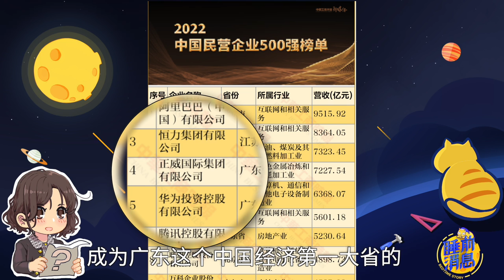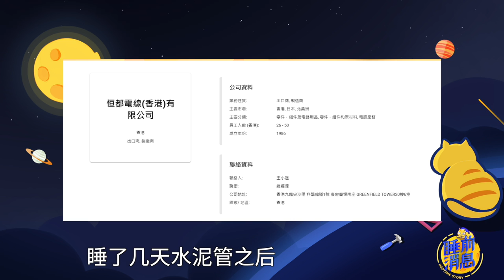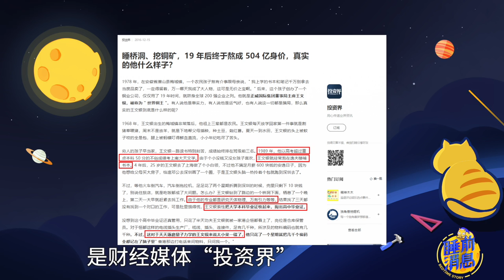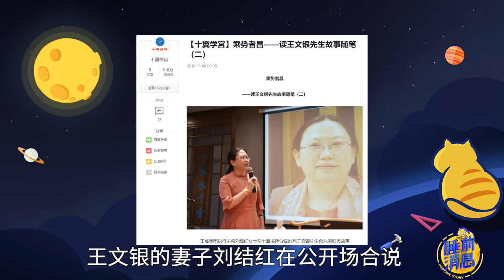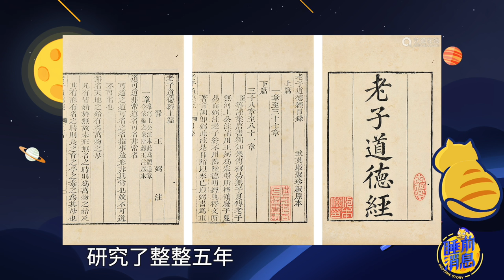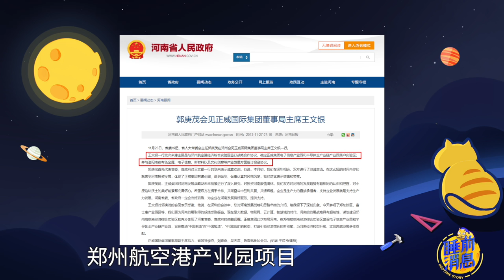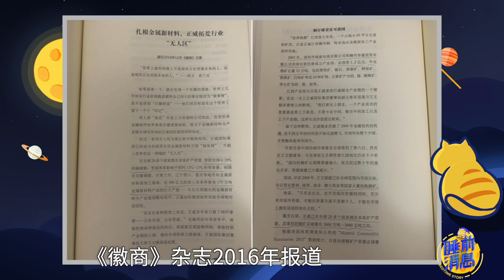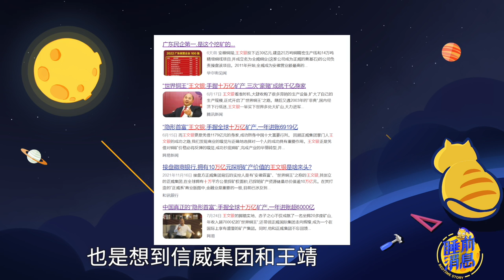【睡前消息504】正威压过华为，王文银的十万亿铜矿在哪？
今年广东第一民营企业不是腾讯，不是华为，而是王文银的正威集团。王文银自称80年代考入南京大学的小镇做题家，正威集团自称拥有3000万吨海外铜矿储备，换算成铜资源价值十万亿，足以压倒华为任正非、腾讯马化腾。然而……没人知道王文银的专业，也没人知道正威集团的铜矿在哪。